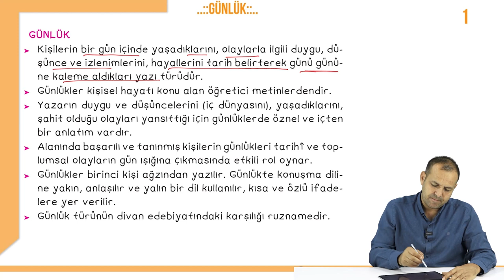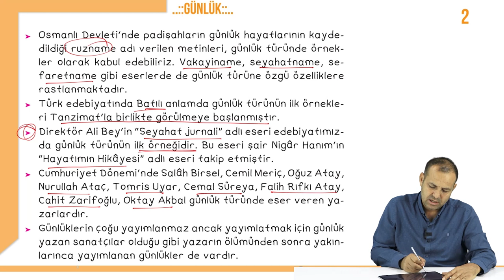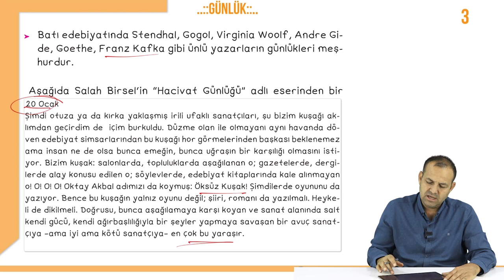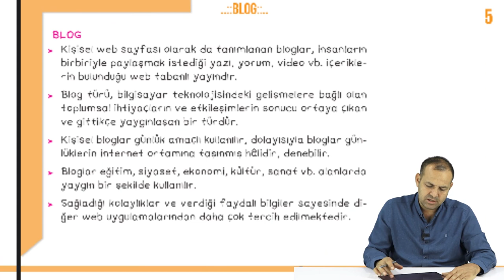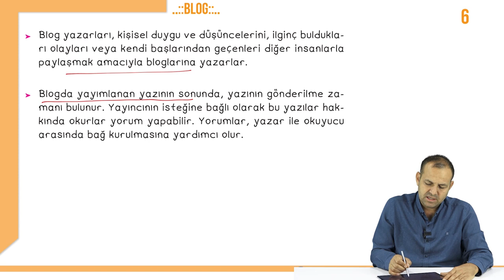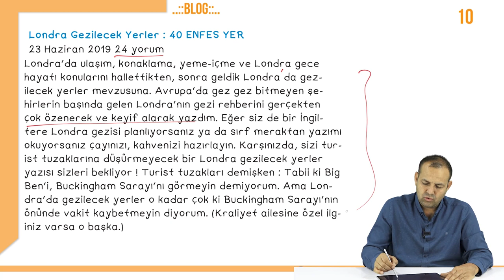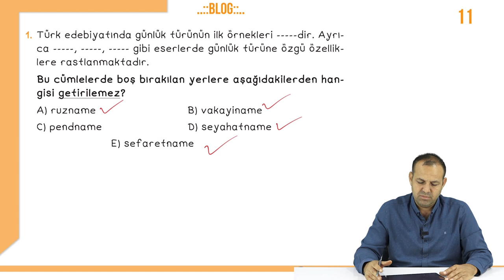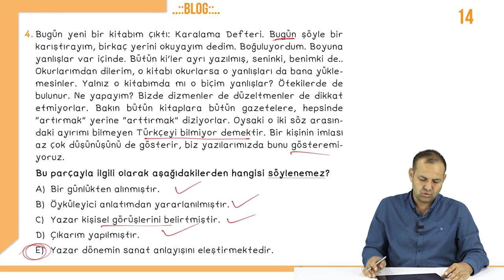9.Sınıf Edebiyat - Günlük